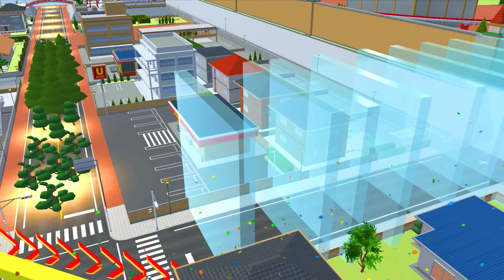คู่ป่วนซากุระ การแข่งขันเป็ดซิ่ง - Sakura Duck Racing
พี่เอก พี่ฝน โบ้ และปุ๊กปิ๊ก เข้าแข่งขันเป็ดซิ่งเหตุการณ์จะเป็นอย่างไรติดตามรับชมได้เลยจ้า